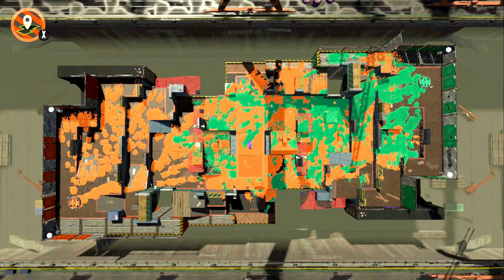やっぱりスプラ２と言えばこの武器！最近使ってる人が少なくなってしまったけどクルクル動けて楽しい！ うなぎの実況 #166 【スプラトゥーン２】